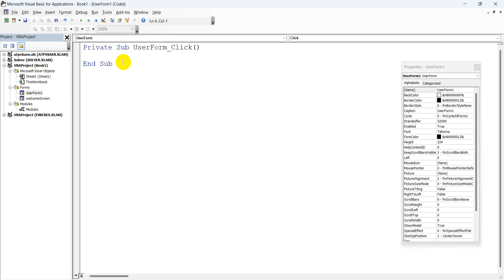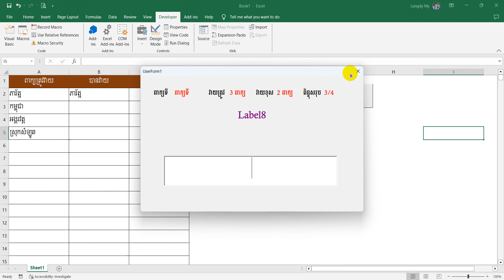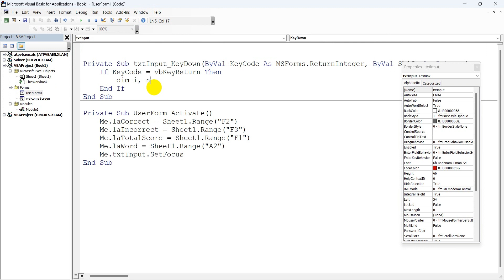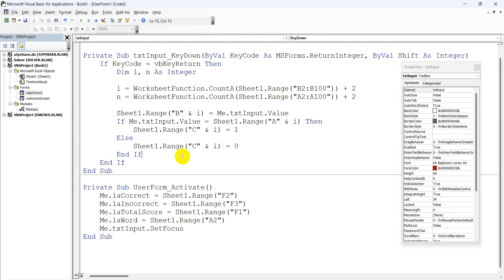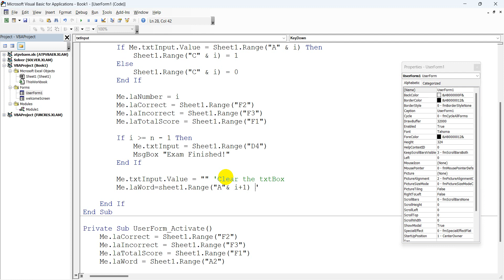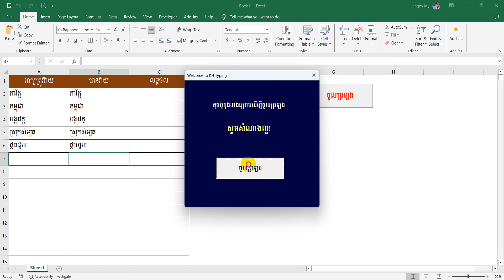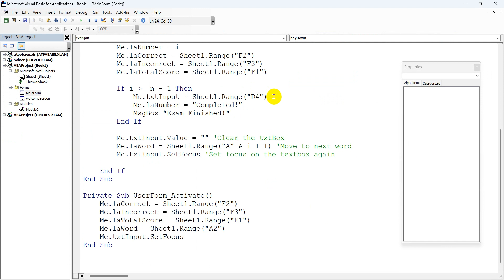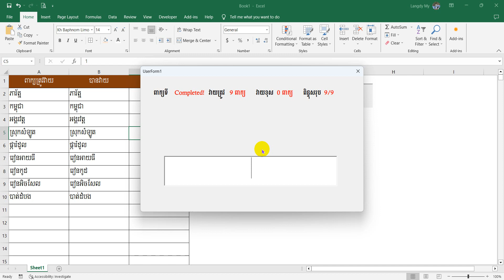#2 បង្កើតកម្មវិធីវាយពាក្យងាយៗ | Create typing test Application with Excel VBA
ស្វាគមន៍អ្នកទាំងអស់គ្នាដែលតែងតែចូលមើលវីដេអូបង្ហាញនៅក្នុងឆានែលយូធូប Rean Excel។ ខ្ញុំសង្ឃឹមថាអ្នកទាំងអស់គ្នាសុខសប្បាយធម្មតាទេ។ ឆានែលនេះមានវីដេអូច្រើនបង្ហាញអ្នកអំពីមេរៀនអិចសែល អិចសែលកូដ និងវីដេអូទាក់ទងនឹងប្រធានបទផ្សេងទៀតមួយចំនួនផងដែរ។ ចំណេះដឹងបន្តិចបន្តួចរបស់ខ្ញុំនឹងចែករំលែកលើទំព័រមួយនេះដោយក្ដីស្រឡាញ់ និងភាពរីករាយចំពោះអ្នកទាំងអស់គ្នា។ ខ្ញុំសង្ឃឹមថាអ្នកទាំងអស់គ្នានឹងរីករាយចំពោះមាតិការរបស់ខ្ញុំ។សូមអរគុណ!!!

ទាក់ទងខ្ញុំតាម៖
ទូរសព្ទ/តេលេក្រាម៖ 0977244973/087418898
ហ្វេសប៊ុក៖ My Langdy

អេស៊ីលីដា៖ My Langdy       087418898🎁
 គណនីវីង Langdy My         #02466687🎁